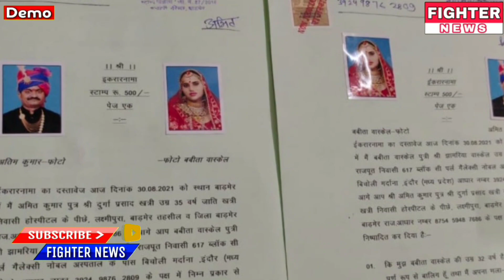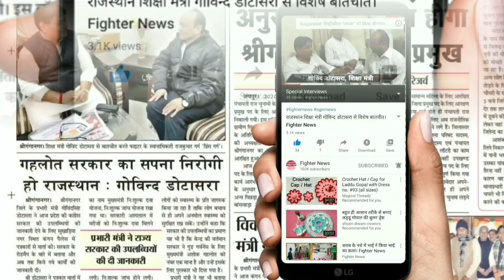31 अगस्त : राजस्थान-श्रीगंगानगर-हनुमानगढ़ : दोपहर 3:15 बजे की 12 बड़ी खबरे। Fighter News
Fighter News

About This Video :

31 अगस्त : राजस्थान-श्रीगंगानगर-हनुमानगढ़ : दोपहर 3:15 बजे की 12 बड़ी खबरे।